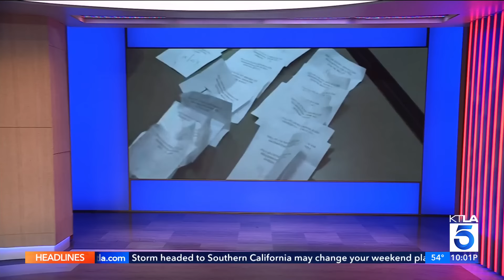Trump has commanding win in Iowa caucuses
Former President Donald Trump scored a record-setting win in the Iowa caucuses on Monday with his rivals languishing far behind, a victory that reasserted his grip on the 2024 Republican presidential nomination. Carlos Saucedo reports for KTLA 5 News at 10, Jan. 15, 2024. Details: ktla.com